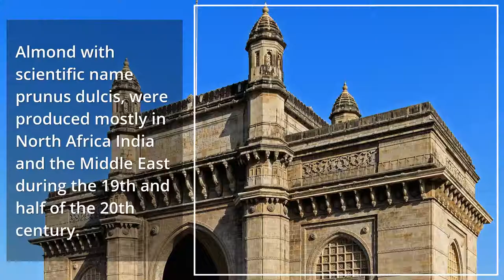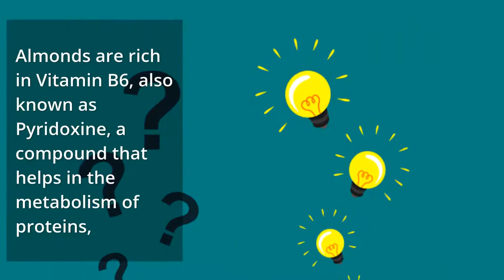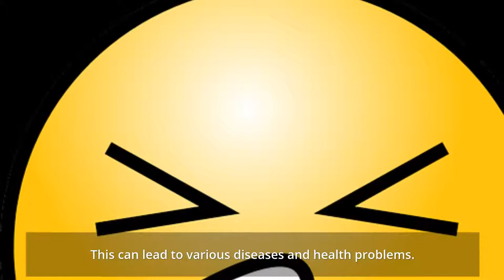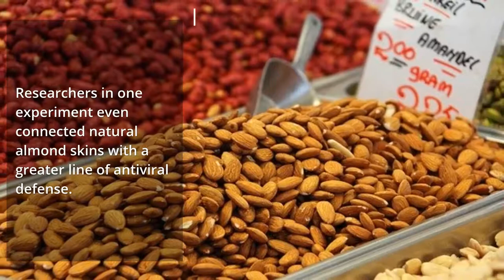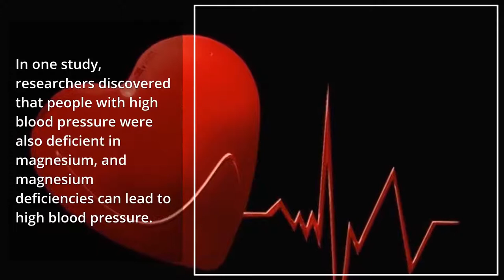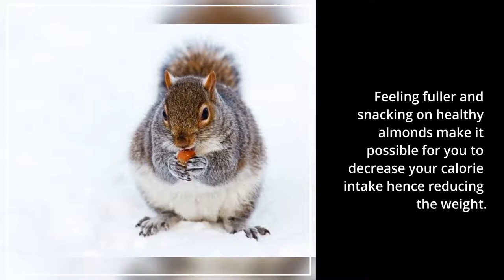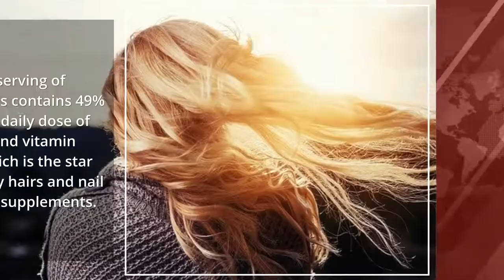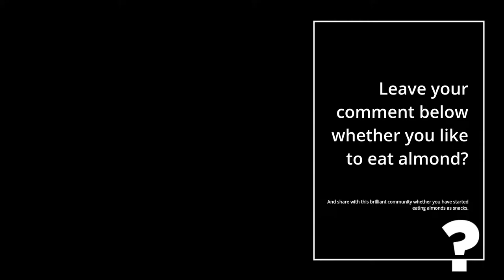What will happen if you eat 8 almonds everyday? | Powerful health benefits of almond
Almonds is a very healthy snack as it contains many minerals and vitamins that you need. Almond is rich in magnesium, vitamin B, protein and amino acids.

So, what will happen if you start eating 8 almonds a day? There are 11 benefits of almonds that you might not know. All you need to do is just eat eight almonds a day, and your body will transform in an amazing way!

Do you know almond can help to maintains healthy electrolyte balance? Do you know that almonds can make a difference to your skin, hair, weight, cholesterol level, and also prevent some types of cancer? So, make you watch till the end of this video so you won't miss out what difference almond can make to you body!

On this channel, we will share all the tips, benefits and ways to live a healthy lifestyle.

In building a healthy lifestyle together, it is way beyond keeping your body healthy and eating a healthy diet because you must feel empowered as well as keeping a positive attitude in daily life.

Last but not least, click 'LIKE" and also leave your comment at the bottom of each video!